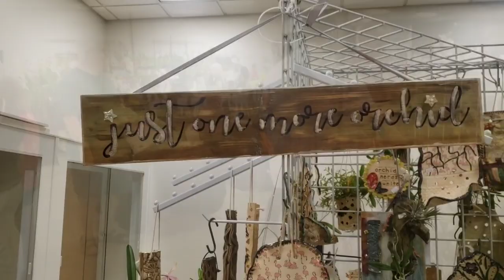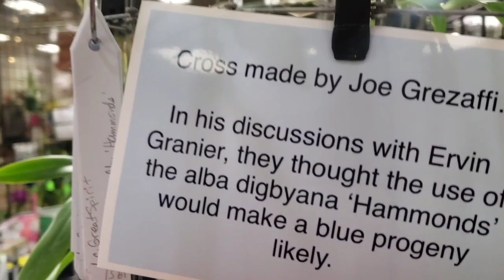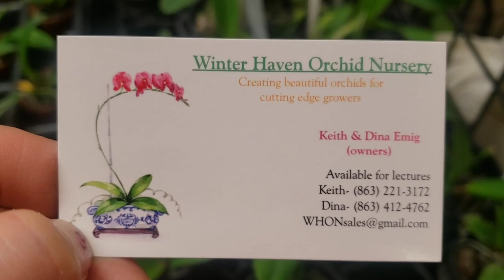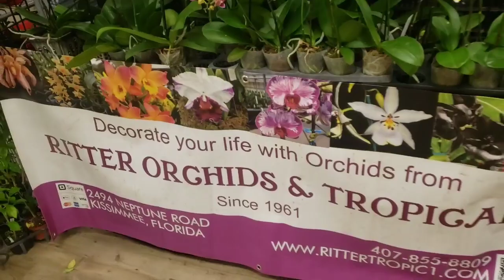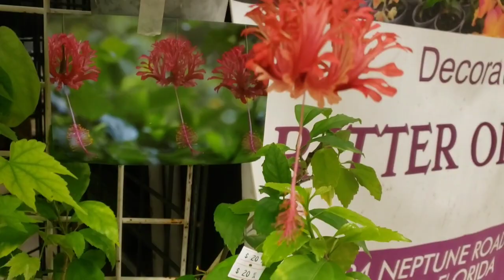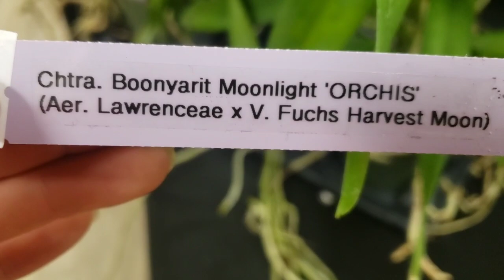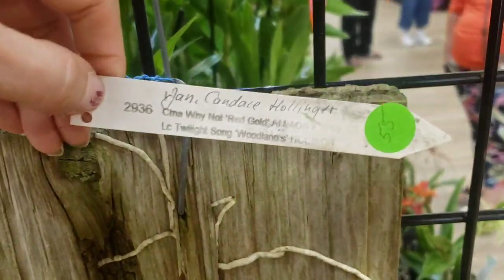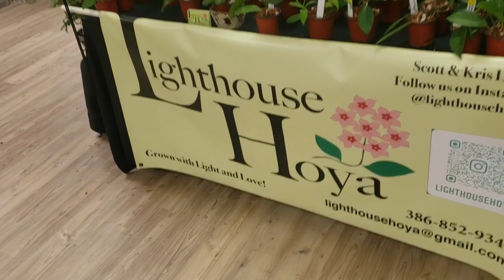RIDGE ORCHID SOCIETY SHOW 2022. DAY 1.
for available pottery.

All our content will remain FREE on YouTube.  But your contributions would make a game changing difference in the growth and the future of Just One More Orchid channel. It will give us an opportunity to upgrade the equipment,  more travel opportunities to keep showing you the magnificent beauty of the orchid world.